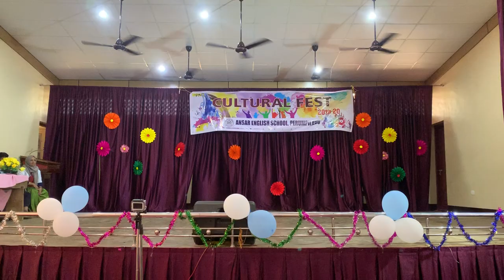Ansar English school perumpilavu 12TH BATCH 2k19 - 20. Special program dance - 4